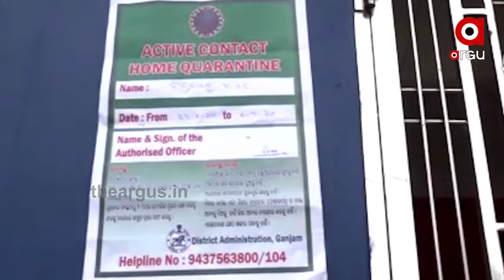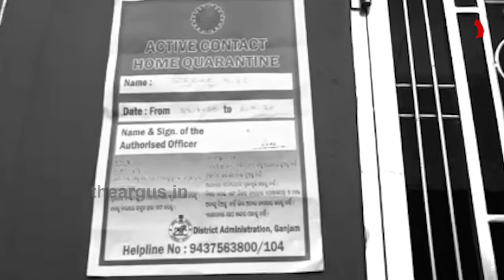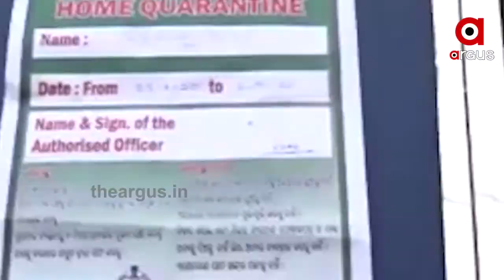ପୁଣି ପଦାରେ ପଡିଲା କୋଭିଡ ପରିଚାଳନା ସତ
କିଛି ଜଣା ନାହିଁ କି ଖବର ନାହିଁ... ହେଲେ ଘର ଆଗରେ ମାରି ଦେଇଗଲେ ନୋଟିସ୍... ତାହା ପୁଣି କଣ ନା ଆପଣ କୋରୋନା ପଜିଟିଭ୍ ବାହାରିଛନ୍ତି । ଗଞ୍ଜାମ ଜିଲ୍ଲା ଜଗନ୍ନାଥପ୍ରସାଦରେ ଘଟିଛି ଏଭଳି ଘଟଣା । ଟେଷ୍ଟ୍ ହୋଇନାହିଁ, ହେଲେ ରିପୋର୍ଟ ଆସିଛି ପଜିଟିଭ୍ । ଯାହାକୁ ନେଇ ଏବେ ଦ୍ୱନ୍ଦ୍ୱରେ ଜଣେ ସାମ୍ବାଦିକ ...